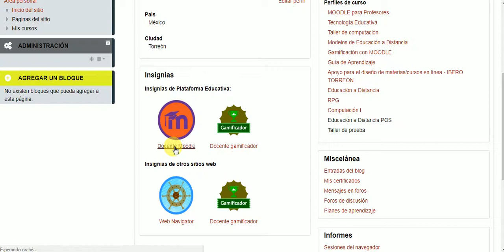Colocando insignia en mochila externa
En este video se muestran los pasos para colocar en la mochila externa (Mozilla BackPack), una insignia ganada en la plataforma MOODLE